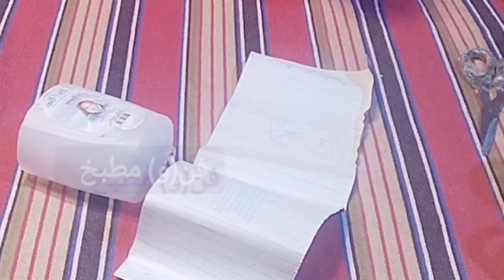٣ أفكار من إعادة التدوير بشكل مختلف // اصنعيها بنفسك